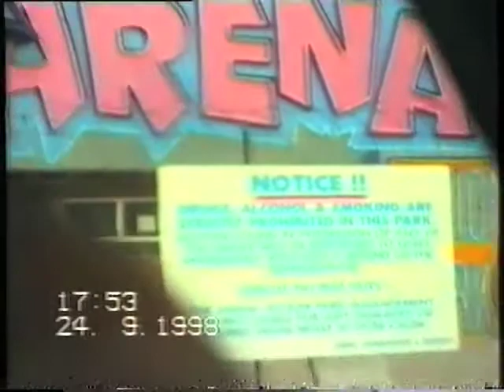Gareth Lewis - RAW CLIPS - 1998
GARETH LEWIS - AKA GL
RAW CLIPS - SOUTH AFRICA - 1998
- DURBAN
- PRETORIA
- JOHANNESBURG